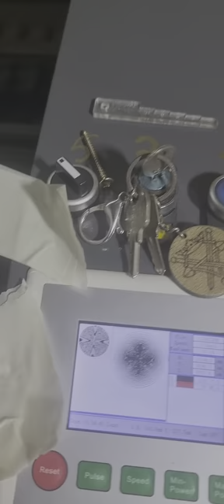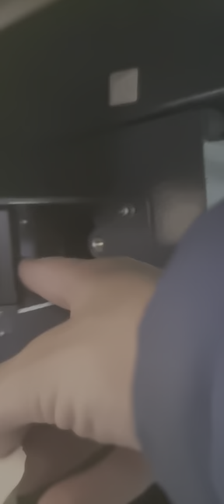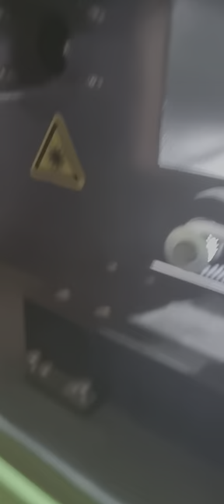cum reglezi oglinzile la un laser co2 de 100w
Salut, in primul rand vreau sa va spun ca asa cum veți observa nu ma pricep sa fac filmari nici pe partea de video și nici pe partea de vorbit, totusi, sper ca aceste informații va vor fi utile și veți reuși singuri sa reglați laserul dvs.
Am realizat filmarea la cererea altor persoane care nu stiu si vor sa afle cum se fac aceste setari, dat fiind din spusele acestora ca nu exista prea multe informatii in limba romana in acest sens am ales sa fac aceasta filmare.
Daca printre voi sunt experti ce pot face o filmare mai buna si mai utila spor !
Rezultate in urma reglajului oglinzilor